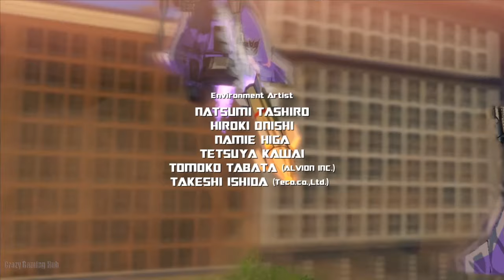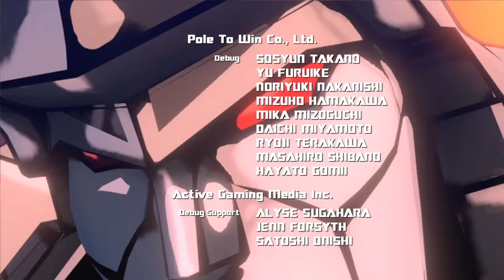Transformer 2015 Devastation Complete Game Walkthrough 2 Hour - Game for Children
Transformer 2015 Devastation full gameplay walkthrough 2 Hour for the PlayStation 4, Xbox One, PlayStation 3, Xbox 360, Microsoft Windows. The playable characters for this stage are Optimus Prime, Bumblebee and the boss for this level is Star Cream.